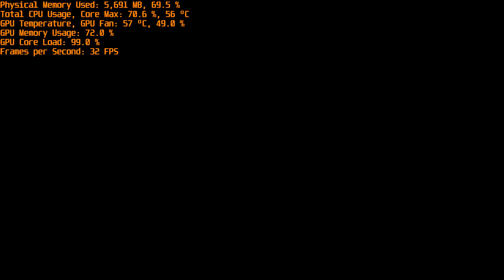Project CARS 2 GTX 660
Core i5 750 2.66 GHz (3.2)
8 Gb RAM